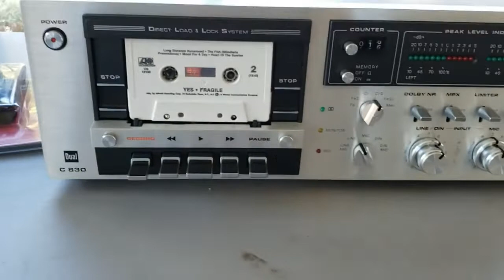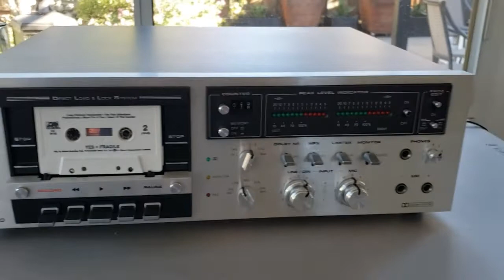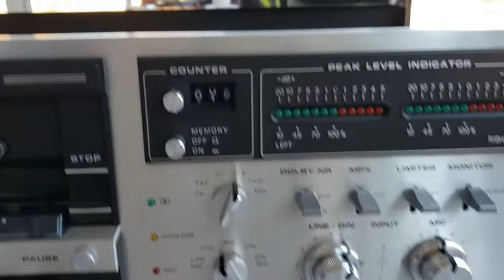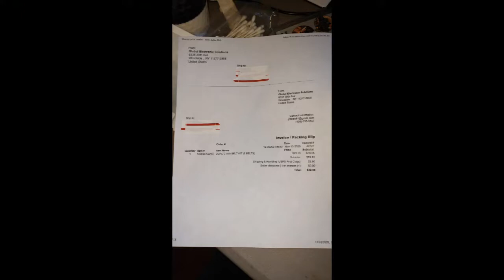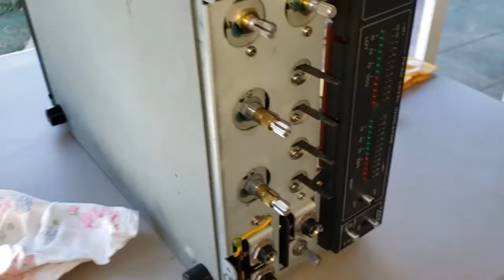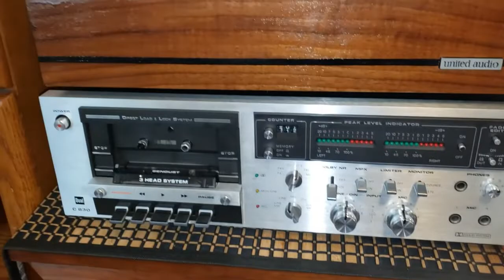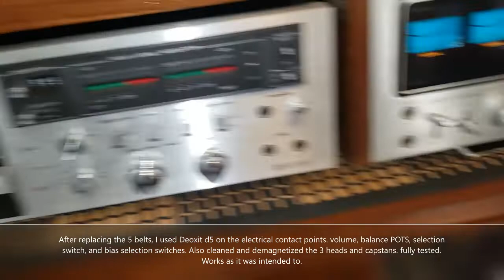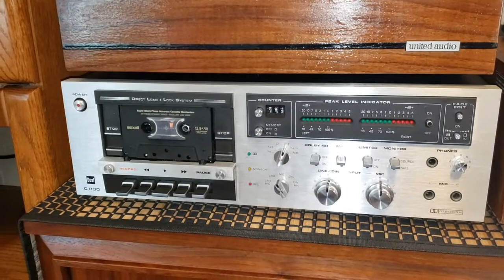Dual c830 Cassette Deck Drive Belts Replacement (Vintage HiFi Restoration)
This is my attempt to replace the 5 drive belts in this vintage 1979 Dual electronics model c-830 3 head Cassette deck (Made in Germany). I purchased  the belts on eBay. These are vary rare tape decks, but were made with hi end components for the time. but sounds like studio quality.